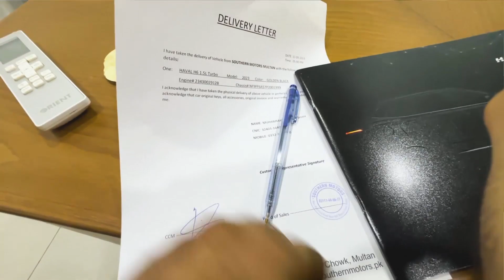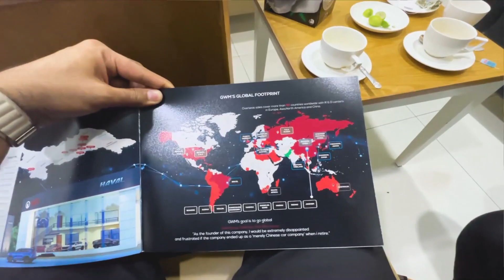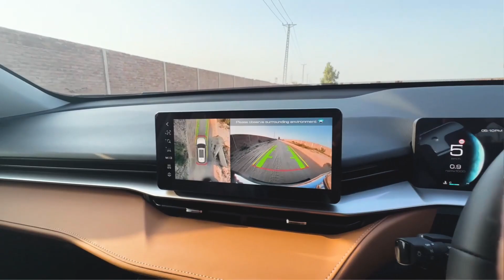Youtube ki kamai sy car ly li | My Dream Car